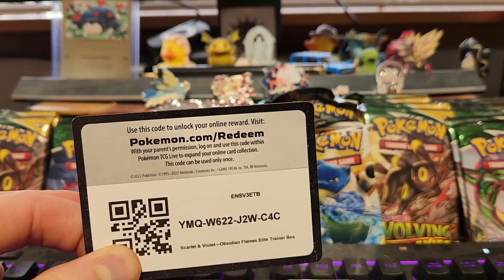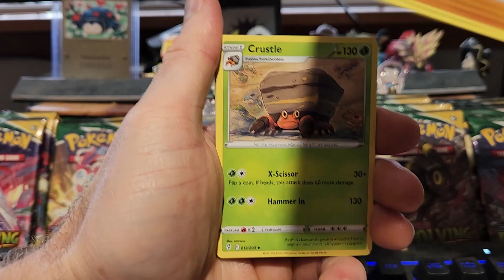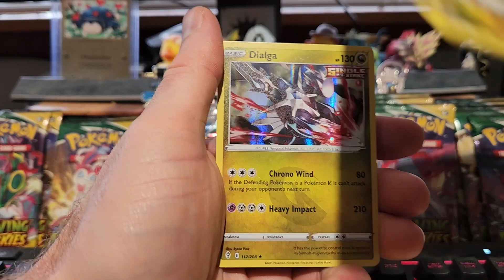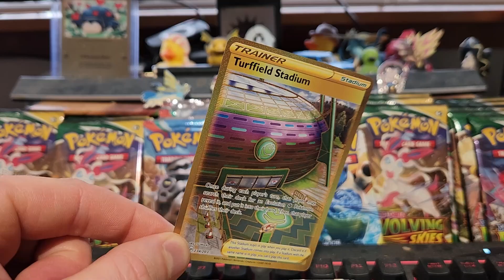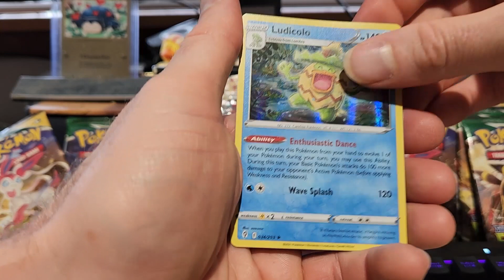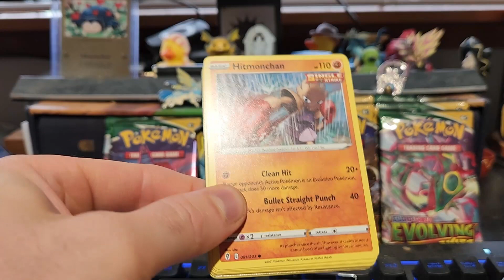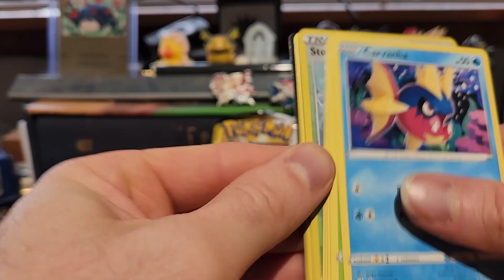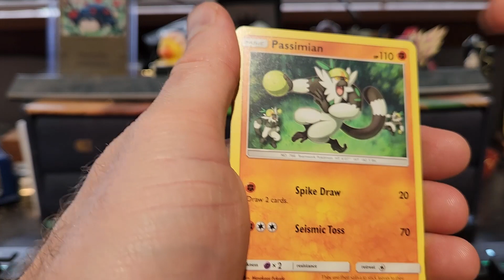Skellies' Curse Call Me A Hearse Episode #17 Evolving Skies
Donations will go toward more cards so I can create more content.